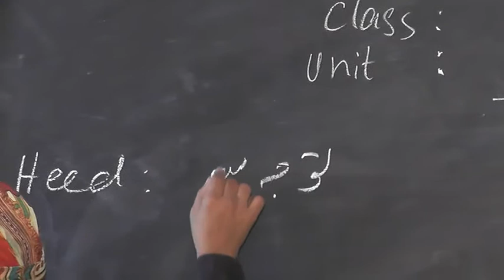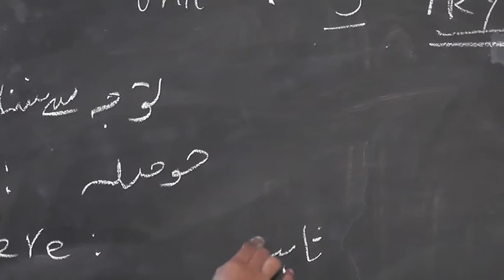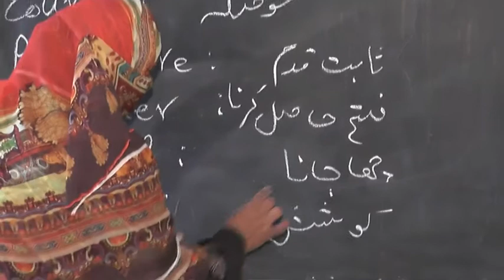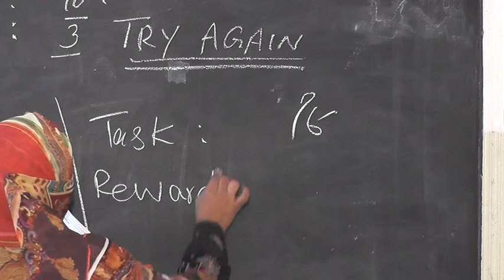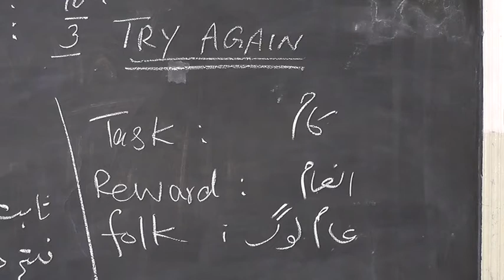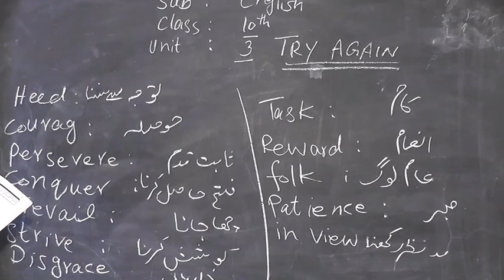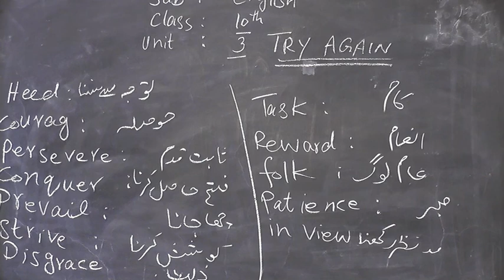Class 10th English Unit no 3 Poem